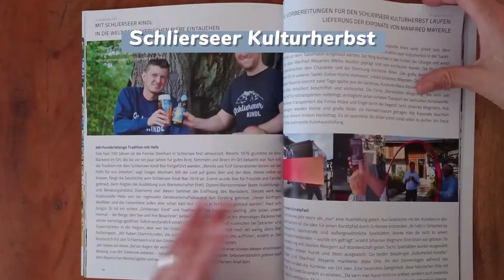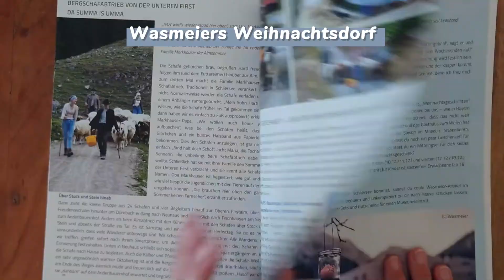Mein kleiner Schliersee Magazin Jahresrückblick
Die Grundfrage für meinen persönlichen Jahresrückblick ist die Essenz des vergangenen Jahres. Ich kann bei einem Jahresrückblick nicht alles aufzählen – ich wähle persönlich aus.
Wie war es denn jetzt, mein Schliersee-Magazin-Jahr 2022?
„Wir schreiben, um das Leben zweimal zu kosten – in dem Moment und in der Retrospektive“, sagte Tagebuchschreiberin Anaïs Nin. Ja, das trifft auf mich zu. Blicken wir zurück:
Das Jahr startete für mich mit den verschiedensten Winteraktivitäten. Vom Rodelbahnen-Check über Winterwandern und Biathlon bis hin zum Genuss-Skifahren am Spitzingsee mit Kaiserschmarrn-Pause an der Unteren First. „Kaiserschmarrn, Sonne und Schnee“ war ein erster Highlight-Beitrag für mich. Weiter ging das Schliersee-Jahr im Frühjahr mit „Lebensfreude in Weissblau: Maibaumringeln in Schliersee“ und dem Schlierseer Gartenzauber Mit Gartenexperte Andreas Modery durch Schliersee zu ziehen und Videos zu drehen, hat mich begeistert. Meine Highlights waren Andi als Vogelscheuche und natürlich die vier Tage Ende Mai, in denen sich der Schlierseer Kurpark als „Schlierseer Gartenzauber“ in ein Eldorado für Gartenliebhaber verwandelte. Der Sommer stand ganz im Zeichen von „Veranstaltungen, die endlich wieder stattfinden konnten“. Herausragend für mich waren das Schlierseer Seefest und der Schlierseer Alpentriathlon. Der Titel „Endlich wieder Schlierseer Seefest“ traf den Nagel auf den Kopf. „Es war ein Fest!“ Nach zweijähriger Pause waren alle Schlierseer Veranstaltungen noch mal ein bisschen schöner. Die Bundesliga-Vibes schafften beim Schlierseer Alpentriathlon eine ganz besondere Atmosphäre. Für mich ein aufregender Tag. Wie ich den Alpentriathlon erlebt habe, kannst du hier nachlesen: Sixtus Alpentriathlon Schliersee 2022 aus dem Dornröschenschlaf erwacht - Schliersee Magazin. Auch Traditionsveranstaltungen durften wieder stattfinden. Selten präsentiert sich Tradition in Schliersee so bunt wie beim Altschlierseer Kirchtag im August oder beim Leonhardiritt im November. Für Veranstalter und Besucher war es eine Freude – echtes Schlierseer Lebensgefühl eben. Dann war da noch der Schlierseer Kulturherbst. Da ich die Veranstaltung fotografisch begleiten durfte und das Instagram betreut habe, konnte ich die unglaubliche Vielfalt unseres Schlierseer Kulturherbstes voll miterleben. Ich war mit Veranstalter Johannes Wegmann unterwegs, durfte beim Aufbau der Himmelsleiter dabei sein (ein heiliger Akt), traf Gerhard Polt und Helmfried von Lüttichau und war dann „einfach“ bei jeder Veranstaltung dabei. Das war unglaublich inspirierend. Der November stand für mich ganz im Zeichen des Schlierseer Online Adventskalenders. Gestartet haben wir mit dem Adventskalender bereits 2018 und so war es heuer die vierte Ausgabe. Langweilig wird das nicht. Es finden sich immer neue Teilnehmer und manche Türchen sind echte Klassiker, die jedes Jahr dabei sind – mit unterschiedlichen Produkten und Geschichten. Es ist sehr spannend, so viele Schlierseer in so kurzer Zeit zu treffen. Auch wenn die Aufrufe in diesem Jahr etwas zurückgegangen sind, weil einfach inzwischen jeder einen Online-Adventskalender macht und das vor vier Jahren sehr selten war, so freut mich das viele positive Feedback, das ich gerade für den Adventskalender bekommen habe, umso mehr. Zum Abschluss des Jahres drehte sich dann alles um Weihnachten. Mein persönliches Highlight des Jahres war „Wasmeiers Weihnachtsdorf“. Der Nachmittag im altbayrischen Dorf mit Schnee, deftiger Gulaschsuppe, romantischer Kerzenbeleuchtung und Krippenausstellung war geradezu perfekt. Auch das Luz-Amoi-Konzert in der Sankt-Sixtus-Kirche möchte ich an dieser Stelle erwähnen. Es war nicht nur weihnachtlich schön, sondern auch sehr inspirierend. Am vierten Adventswochenende gelang Birgit Eham in Kooperation mit der Gäste-Information Schliersee bei klirrender Kälte, Schnee und Sonne mit dem Christkindlmarkt „Romantische Weihnacht“ ein wahres Wintermärchen.

Danke, an alle da draußen, die das Schliersee Magazin lesen, die auf Facebook liken, kommentieren und teilen. Danke an meine Kolleginnen und Kollegen im Schliersee Magazin, Redaktionsleiter Daniel Wagner und Techniker Karl Bergkemper. Danke an alle Schlierseer, deren Geschichten ich erzählen darf. Danke an Bürgermeister Franz Schnitzenbaumer (mit der Gemeinde Schliersee), der meine Arbeit finanziell ermöglicht und mich zusätzlich immer unterstützt. Danke an Kuramtsleiter Mathias Schrön für Brainstormings in der Gäste-Information und die große Unterstützung in allen Bereichen.
Franz Schnitzenbaumer hat in seinem Adventskalender-Türchen heuer gesagt: „Ich hoffe, dass Sie viele Menschen um sich herum haben, die Sie unterstützen und Ihnen helfen!“
Ich für mich kann sagen: Ich habe diese Menschen in Schliersee. Vielen lieben Dank dafür!
Komm gut ins neue Jahr, wir sehen uns!